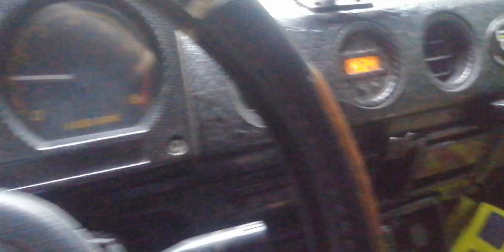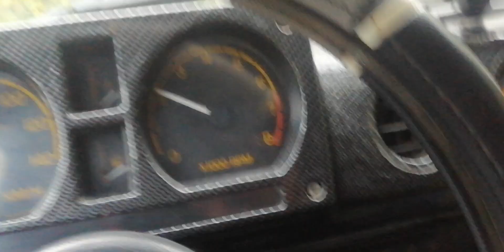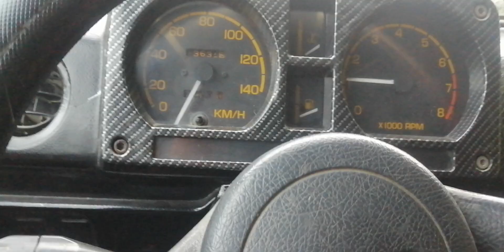10 dicembre 2023